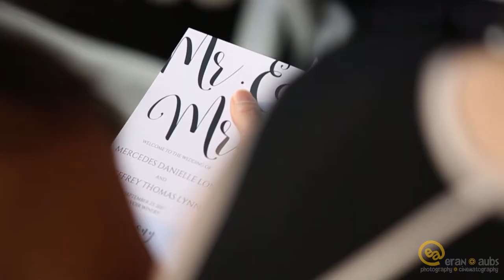Jeff + Mercedes = MARRIED!! // Belvoir Winery Wedding Videographer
Wedding Venue: Belvoir Winery
Photographer: Caroline Colvin Photography
Songs:
"You & Me"
Ed Patrick

The Light The Heat